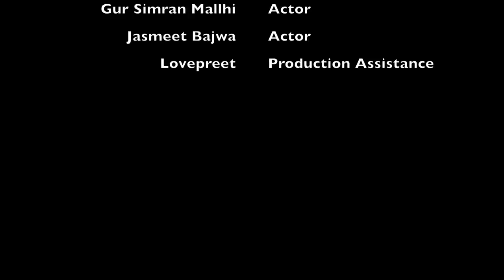KickNasha Global Campaign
Concept & Story, Written, Produced, Directed & Edited by: Rajeev Bajwa (Media Guns)
Cinematographers: Sandeep Singh Bath & Rajeev Bajwa
Actors: Gur Simran Mallhi & Jasmeet Bajwa
Production Assistant: Love Preet